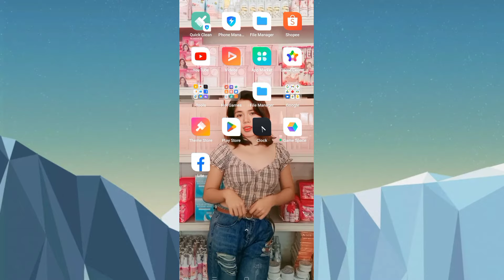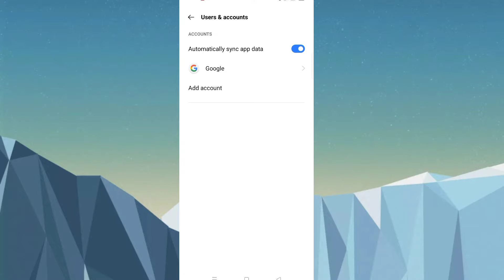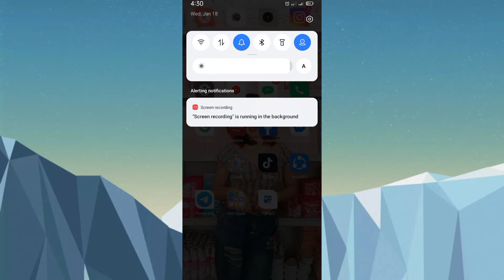HOW TO REMOVE GOOGLE ACCOUNT FROM ANDROID PHONE || paano i remove Ang google account SA ibang phone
Hi guys!
Another Vlog tutorial Uploaded Again tonight!♥️

Ang video na ito ay ituturo ko sa inyo Ang paraan Kung paano mag remove Ng google account SA iyong Android phone.

YouTube channel: Janice De Asis

follow me for more helpful tutorials.

FB: Janice Pajares De Asis

Happy by MBB Creative Commons — Attribution-ShareAlike 3.0 Unported — CC BY-SA 3.0 Free Download / Stream Music promoted by Audio Library 🎵 Track Info: Title: Happy by MBB Genre and Mood: Dance & Electronic + Happy